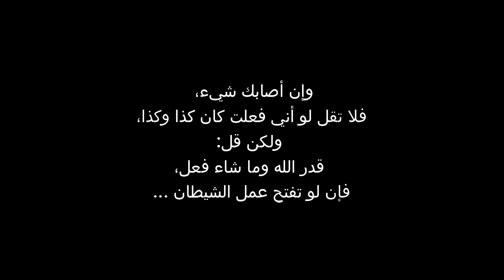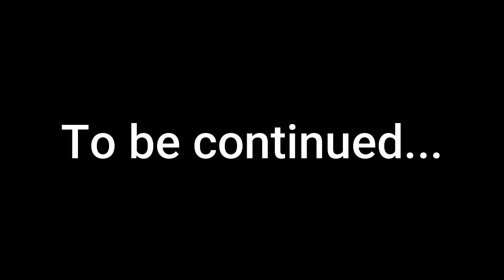Coronavirus (part 1) - Vlog #2 انا والغربه و الحجر الصحي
In this vlog, I take you along to my experience after treating someone tested positive to covid, while sharing part of my life in Russia as a foreign student.
Pyatigorsk medical pharmaceutical institute – the branch of the Volgograd medical state university of the ministry of health care of Russia